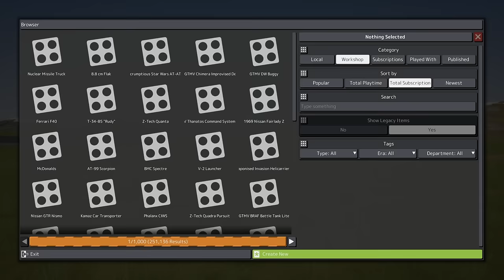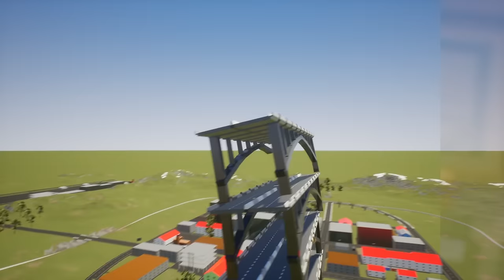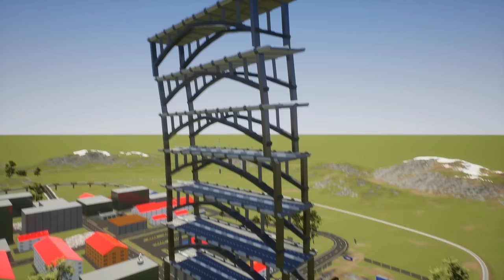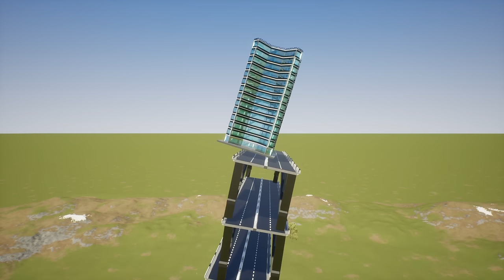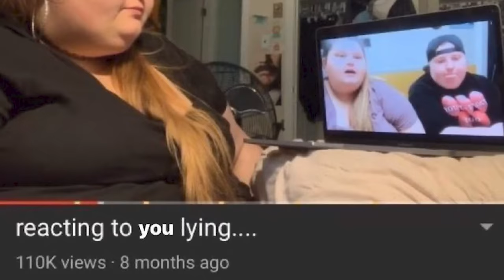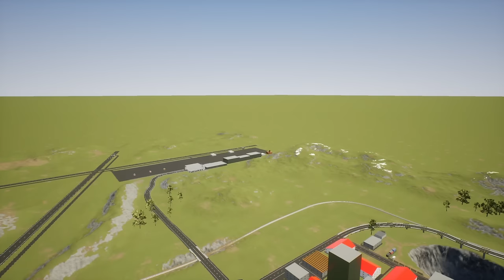Landing a LEGO PLANE onto Stacked BRIDGES in Brick Rigs Multiplayer!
Landing a LEGO PLANE onto Stacked BRIDGES in Brick Rigs Multiplayer! Today Camodo and @BeautifulOB play Brick Rigs. In this amazing game, you'll have to land your plane onto a stack of bridges in Brick Rigs multiplayer. How many bridges will we be able to stack?